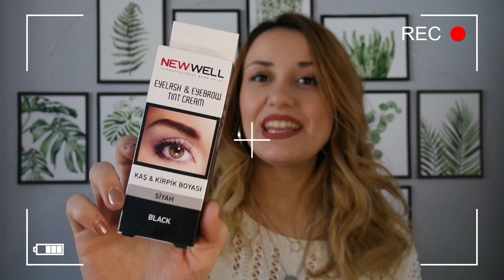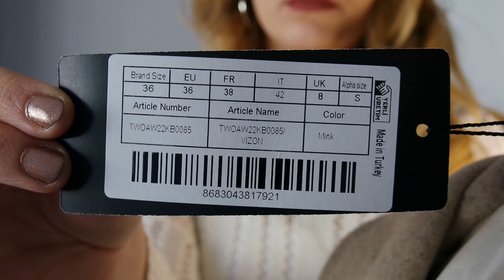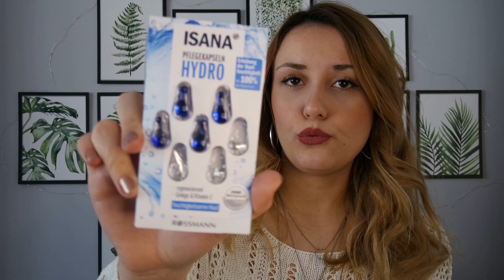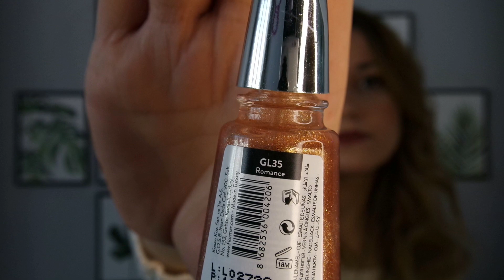DENEMELİ TRENDYOL ALIŞVERİŞİM |Mont,Kaban,Ceket | Şubat Alışverişi | Sevgililer Günü İndirimi-Gratis